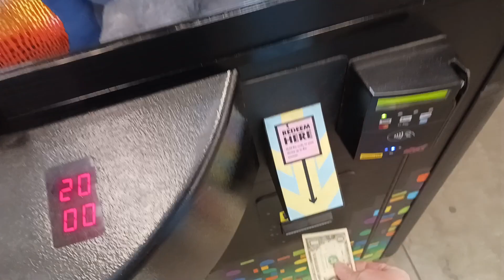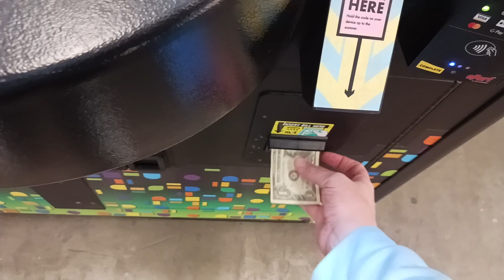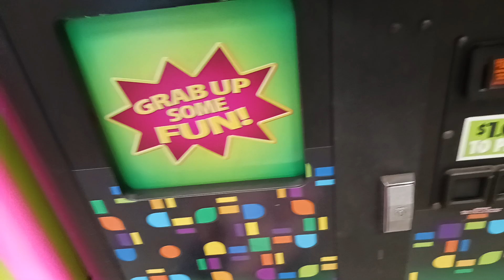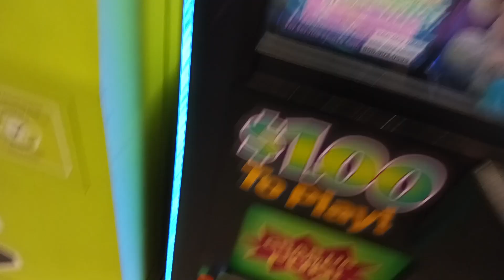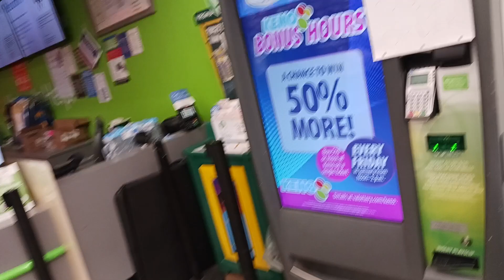THEAARONFREEZE IS BACK!? - Claw Machine Winning! Skill Crane Grabber Game Wins FREEZE